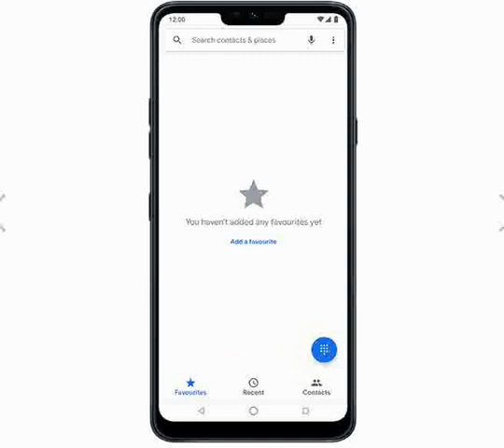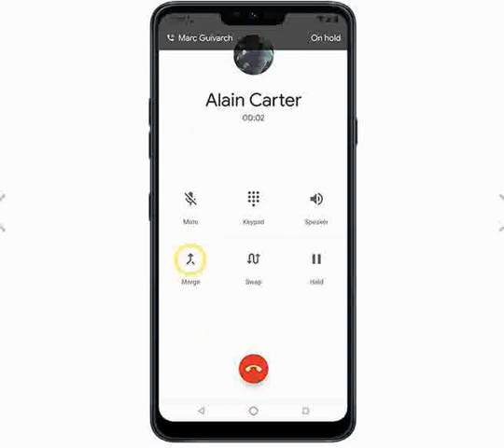Making a Conference Call LG G7 One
Method Of Making a Conference Call LG G7 One